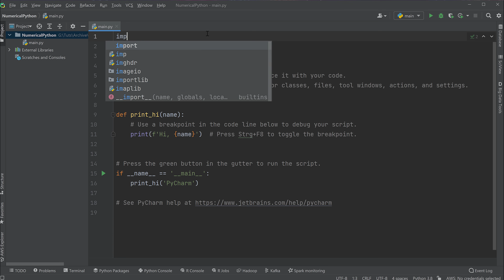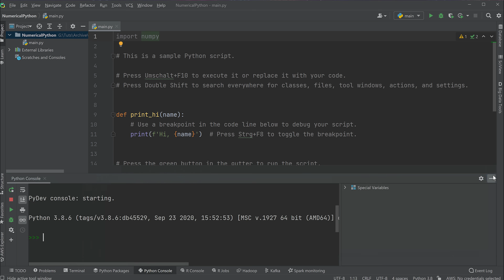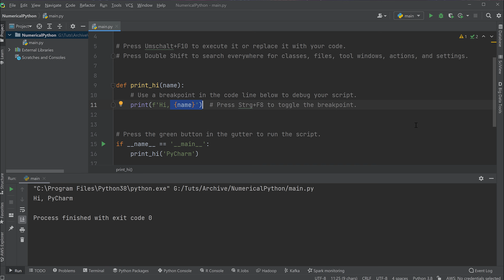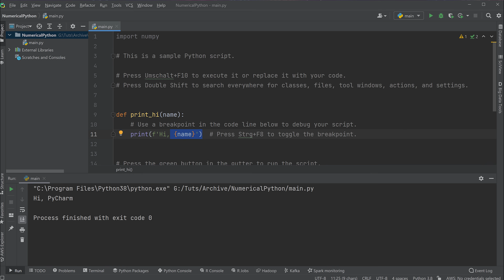Python für Data Science #1 - Einleitung